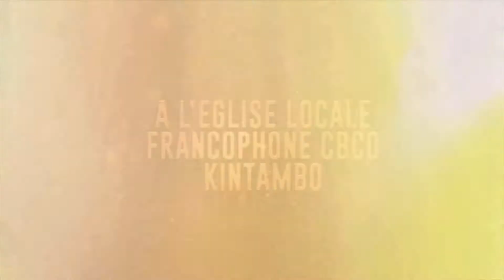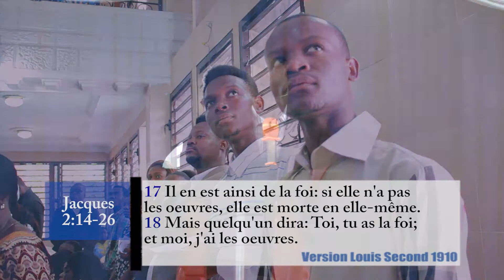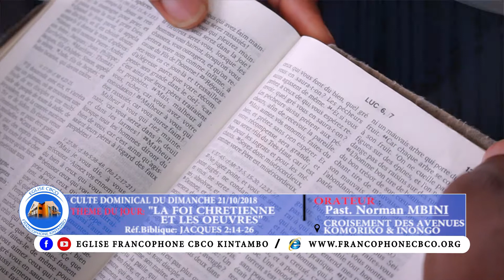Pasteur Norman MBINI La foi chrétienne et les oeuvres 21 Oct 2018